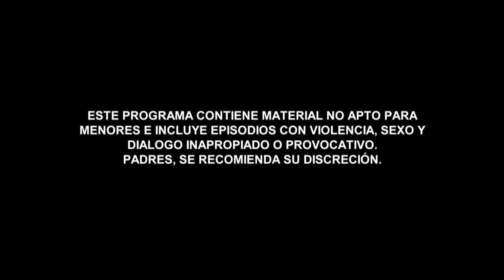The Acero Dinasty | (Recap (11/04/2016) | Telemundo English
Official video of Telemundo content The Acero Dinasty. Keep up to date with “Señora Acero 3 La Coyote " and enjoy your favorite production Monday through Friday at 10PM/9C on Telemundo.